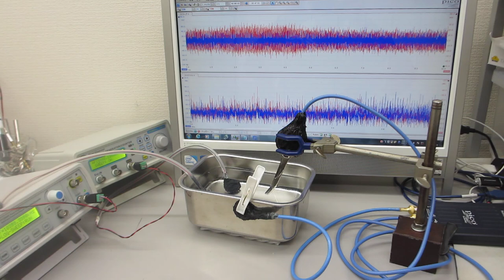超音波による音響特性テスト（超音波洗浄の適性確認）